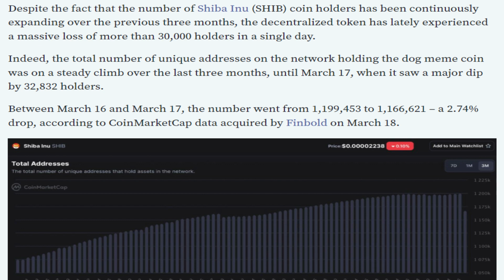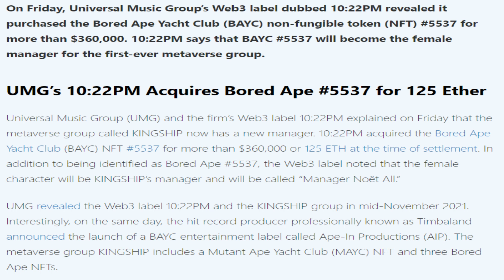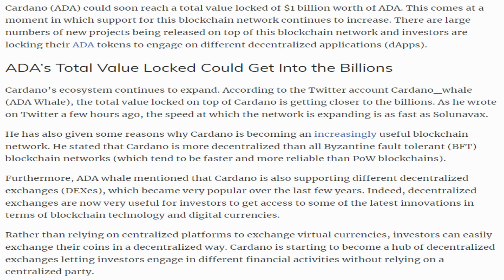20/03/22| Crypto news today | Shiba inu coin news today | Cryptocurrency | Bitcoin news today | BTC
20/03/2022| Cryptocurrency news today | Crypto news today | Bitcoin news today | English | Cryptocurrency for beginners

-Crypto Markets Add $80B in a Day as Bitcoin Touched $42K.
-Shiba Inu loses over 30,000 holders in a single day as interest in SHIB wanes.
-SHIB Returns to Top 10 List of Cryptos Whales Are Hungry For: Details.
-Trezor Hardware Wallet Introduces Support for Cardano (ADA).
-Universal Music Group’s Web3 Label Buys Bored Ape for $360K in Ethereum.
-Ethereum balance on crypto exchanges falls to lowest levels since 2018.
-ADA’s Total Value Locked Could Surpass $1 Billion.
-Crypto Lender BlockFi Says Client Data Leaked In Security Breach.